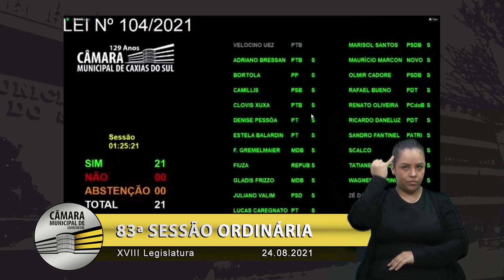09 Votação nº 104/2021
Em Discussão Única e Votação o PROJETO DE LEI nº 104/2021, contido no processo nº 143/2021, de autoria do Vereador RAFAEL BUENO, que denomina via pública municipal do Loteamento Centro Industrial Caxias, Bairro Santa Catarina, com o nome de RUA SILVINO ROMANO RECH. RELATOR: Vereador WAGNER PETRINI